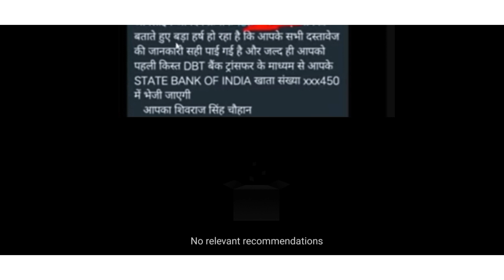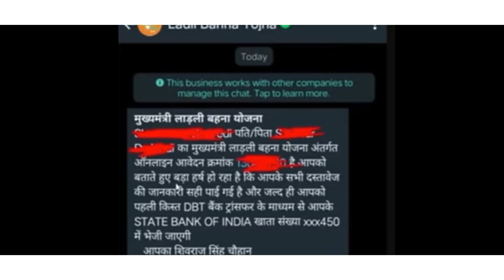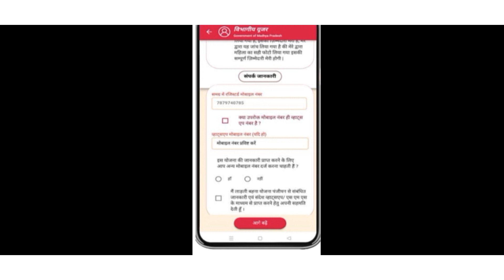लाडली बहना योजना की तरफ से नहीं आया मैसेज || Ladli bahna yojna se nahi aaya massage aaya aavedan